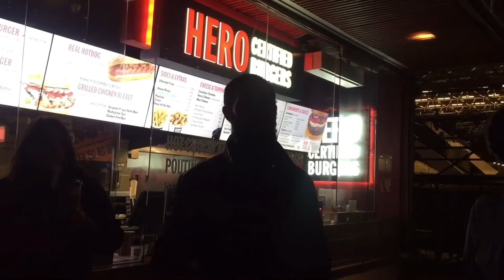PHoto shoot & Feeding the hungry (VLOG #16)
FOLLOW HEROES IN BLACK ON FACEBOOK